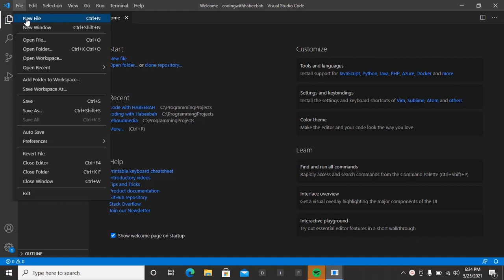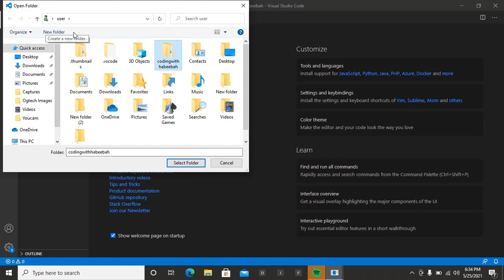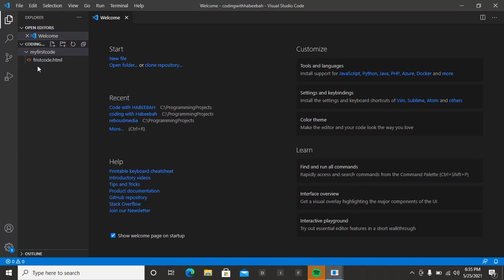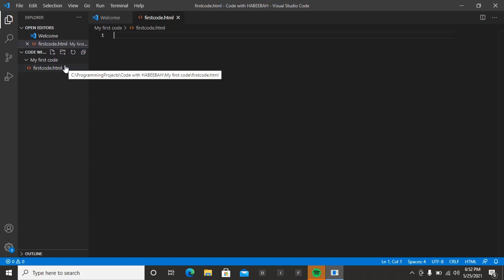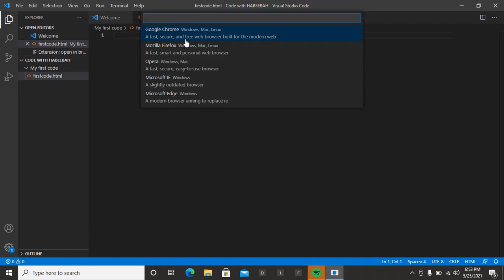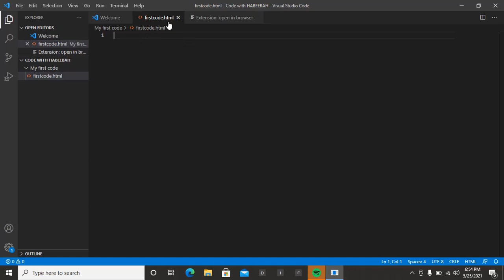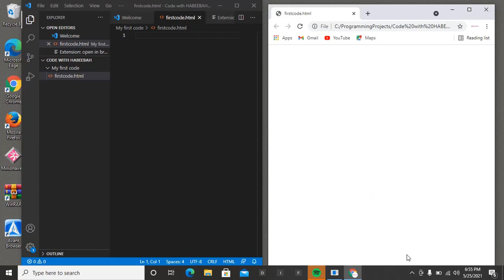How to Use Vs code for PC Users